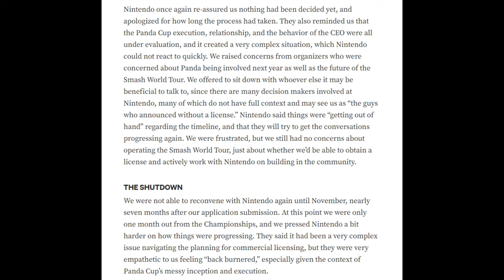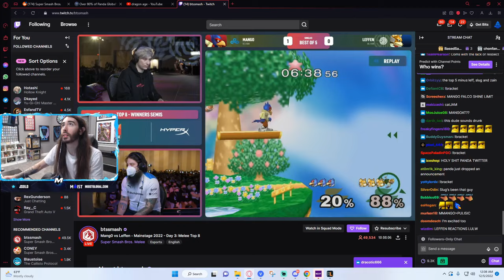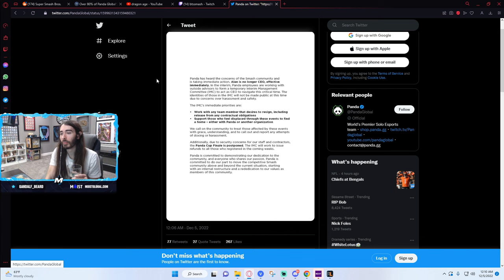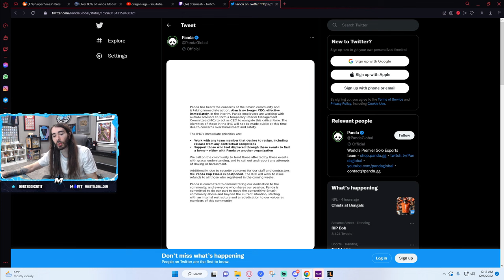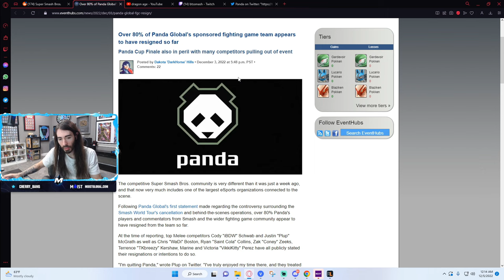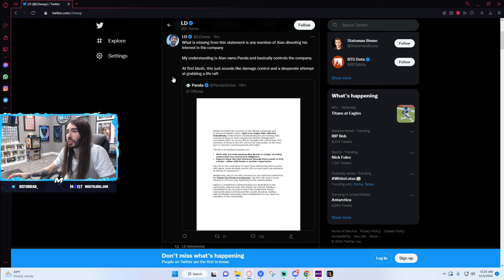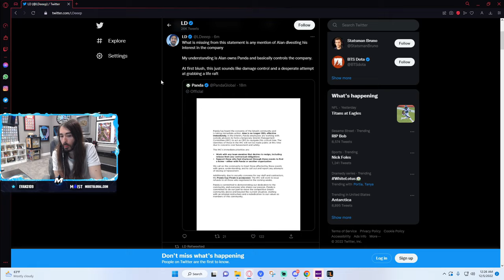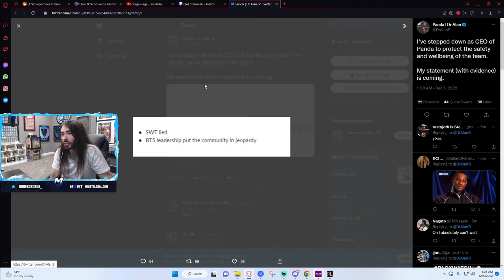This Drama Just Got Crazy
This is the greatest smash follow up of All Time